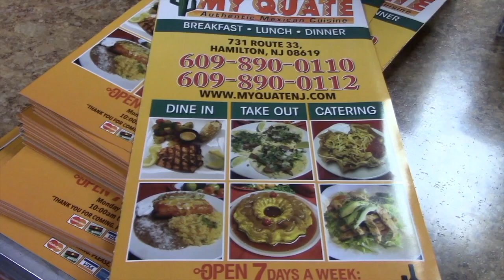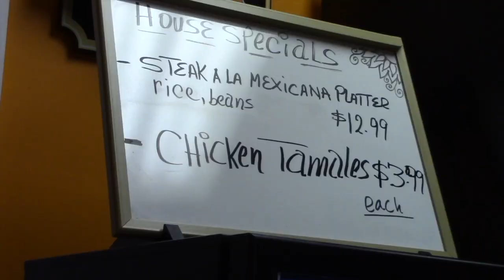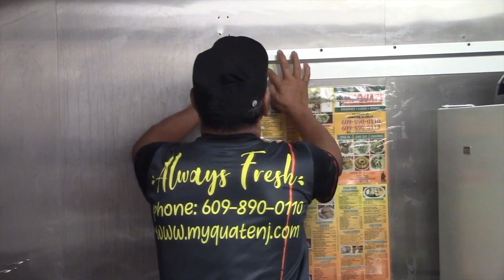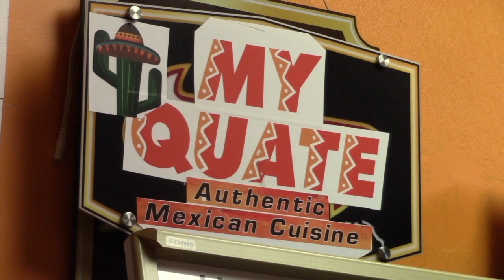My Quate, comida mexicana preparada por ecuatorianos en Estados Unidos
MY Quate, es el nombre de un restaurante instalado en la ciudad de Hamilton, estado de NJ en EEUU por una pareja de gironenses, la especialidad de la casa es la comida mexicana, Orlando Ordoñez nos cuenta su vida, trabajo y aspiraciones.